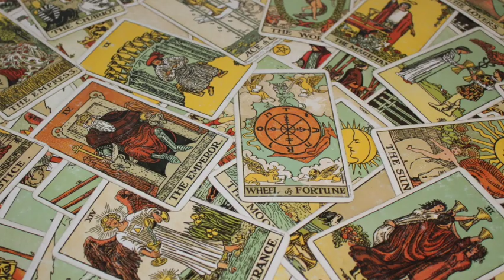数秘術＆タロットでみる3月の運勢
タロットリーダー協会のふるかわりお です。
今回の動画は、ゆっくりボイスでタロット王子がバーチャルタロットリーディング。

数秘でみる2023年3月のユニバーサルマンスナンバーは1♪
1の月に鍵となるのは、はじまり、自立、主体性、決断力、行動力、実現化、オリジナリティ、情熱など。

新しいことを始める「スタート」の月です。
何かやりたいと思ったら行動に移し、種を蒔いていくのに良い時期。
自分の気持ちに正直になり、アクティブに活動していきましょう。

ってことで。
始まりと行動力がテーマの3月。
運気の波に乗って幸運を引き寄せていくための過ごし方のヒントを、タロットカードに聞いてみましょう。
どうぞゆっくり観てってね。

※今回使用しているタロットは、ウェイト・ライダー版タロットです。

ふるかわりお
一般社団法人タロットリーダー協会
タロットインストラクター

☆初心者向けタロット入門講座☆

【タロットリーダーインタビュー】

☆ふるかわりおYouTube動画☆

【インナーチャイルドカード紙芝居】

【10択タロット王子】

【３択タロット 】
■恋愛したい！あなたのハートに翼をさずけるインナーチャイルドカード

【5択タロット】
■マカロン５択でタロットリーディング。OSHO禅タロットから読み解く今のあなたへのメッセージ。

【タロットネイル】
■タロットからのメッセージをネイルデザインに！

■タロット講師が焼肉安安さんで焼肉を食べながらちょっと語り合っている動画。

■色光療法？焼肉安安さんで焼肉を食べながら沖縄占いフェスティバルのことをちょっと喋ってる動画。

タロットは占ってもらうのも楽しいですが、
自分で占えるようになるともっと楽しいです！
ぜひタロットを勉強してみませんか？
タロットは勉強すれば誰でも使えるようになるツールです。
副業としても人気があります。
詳しくはタロットリーダー協会ホームページをご覧ください。

対面講座、オンライン講座開催中